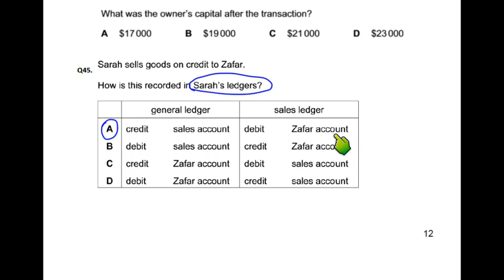Double Entry - MCQ - Q45